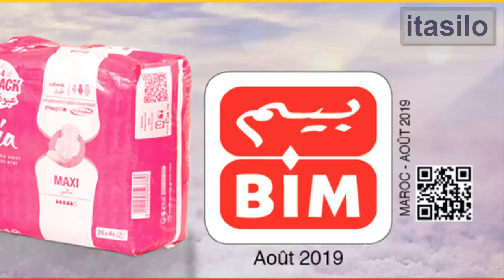تخفيضات وعروض بيم الجزء 3 ليوم الثلاثاء 6 غشت 2019 catalogue bim maroc promo mardi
شاهد جديد تخفيضات وعروض بيم الجديدة ليوم الثلاثاء 6 غشت 2019 الجزء 3
catalogue bim maroc promotion mardi 6 août 2019
À partir du 6 août, profitez des prix BIM pour votre aide adha 2019
ابتداء من يوم 6 غشت بيم يقدم لكم مجموعة من العروض بمناسبة عيد الأضحى
كونوا في الموعد واستغلوا أثمنة بيم المبهرة في جميع المواد الأساسية
Découvrez chez bim Des offres exceptionnelles de tous les produit bim essentiels à partir 6 août 2019